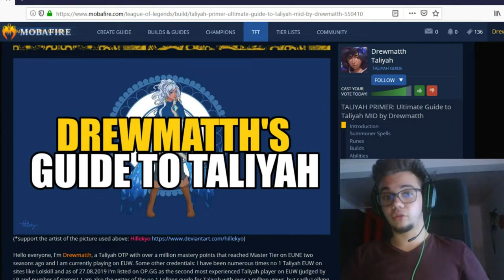Taliyah TUTORIAL SEMINAR - Taliyah Guide on Mid/Jungle - Best Runes & Builds - League of Legends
Full Taliyah Seminar on Jungle and Mid - Talking about macro points, micro points, some smaller talk about builds, runes, current matchups and more!

New viewer description:
►Hi , Drewmatth Here - [Former Master Tier S7 on EUNE] who likes Taliyah a lot. I have a series and a playlist for Taliyah in which I showcase FULL games, montages and guides. I also do sometimes different educational League of Legends videos. Thank you so much for the support  ♥︎♥︎ !  ▼

► New guide might be coming soon! [link will be here]

► SONGS: -